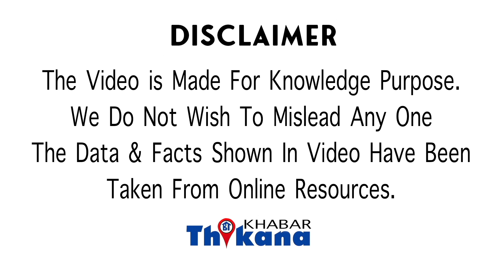OMG | Dubai का सबसे महंगा घर हुआ Mukesh Ambani के नाम | डेविड बेकहम होंगे पड़ोसी